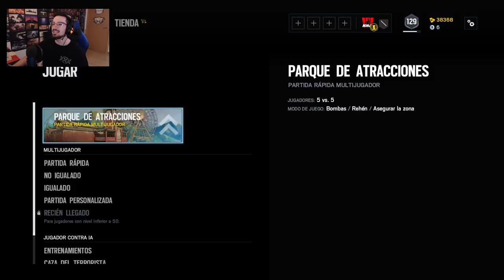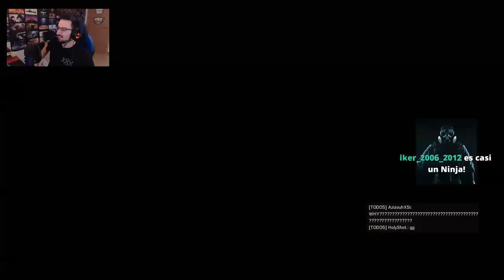🔴 ROAD TO CHAMPION en SHIFTING TIDES | 04-12-2019 | Caramelo Rainbow Six Siege Directo Español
▬▬▬▬▬▬▬▬▬ INFORMACIÓN SETUP ▬▬▬▬▬▬▬▬▬
● CPU: Intel Core i9-9900K 3.6Ghz
● MB: Asus Prime Z390-A
● Rstón: SteelSeries Rival 300
● Cᴀsᴄᴏs: Sades A6
● Micrófono: Blue Yeti
● Fuente Alimentación: 800W Mars Gaming
● Teclado: Newskill seiryu